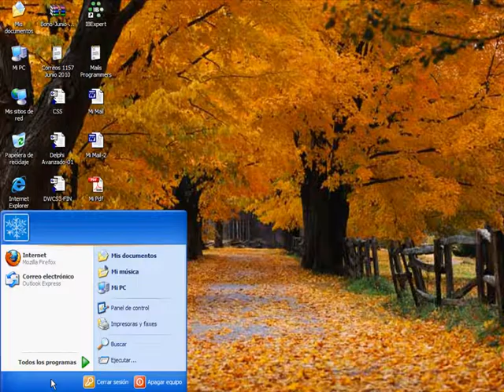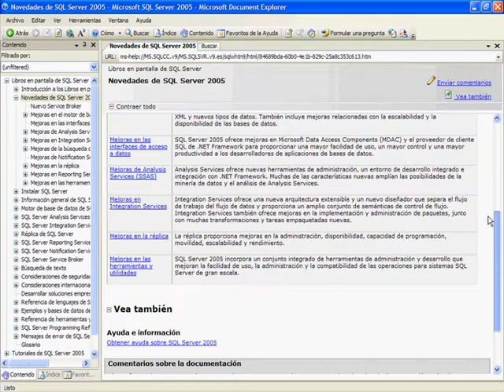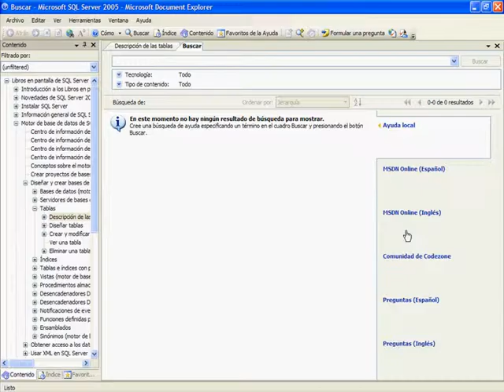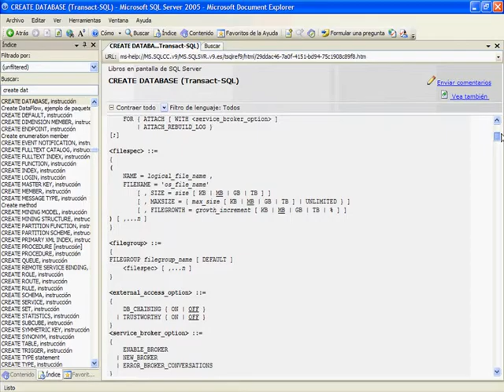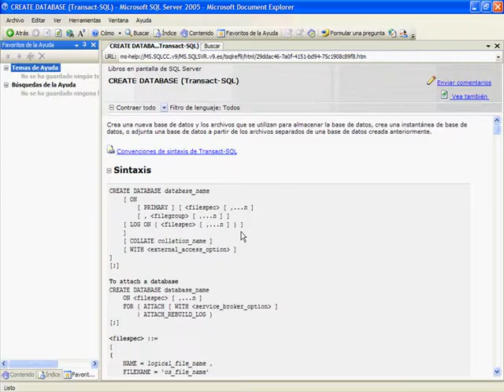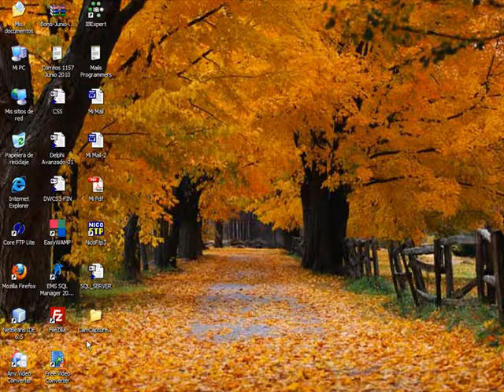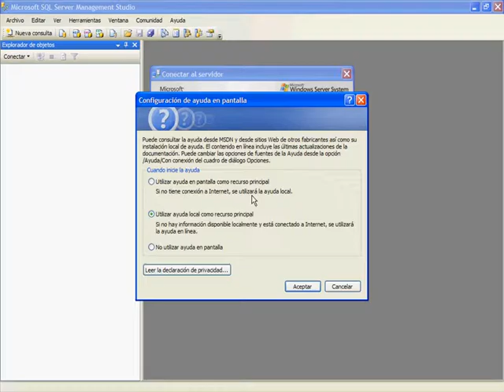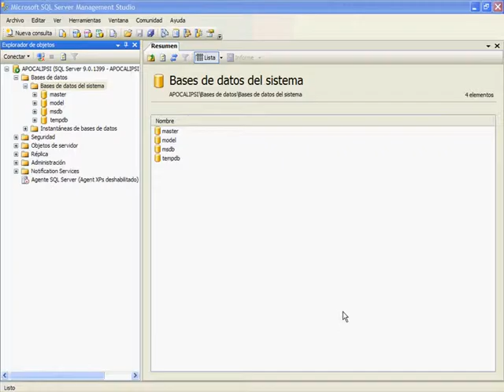CURSO DE BASE DE DATOS CON SQL SERVER 2005/2008 - VIDEO 06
Examen de las características de los Libros en Pantalla como sistema de ayuda en línea de SQL Server. Utilizar marcadores de temas mas consultados para optimizar la búsqueda.